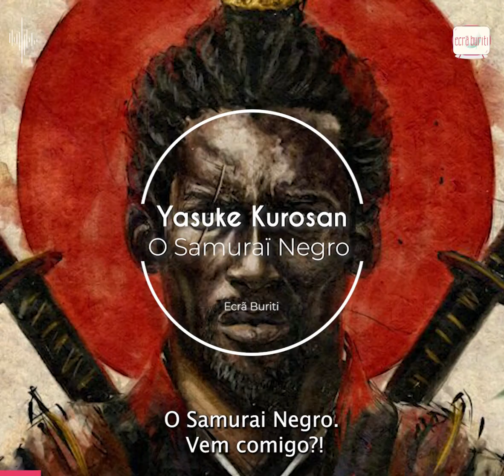SABE QUEM FOI O PRIMEIRO SAMURAI ESTRANGEIRO NA HISTÓRIA DO JAPÃO? NÃO? ENTÃO VEM COMIGO DESCOBRIR!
⚔️🎌Da África ao Japão, aqui está o destino extraordinário de Yasuke Kurosan, o escravo libertado transformado em samurai.🎌⚔️

(PEQUENA CORREÇÃO: O PRIMEIRO MESTRE SAMURAI DE YASUKE KUROSAN CHAMA-SE "ODA NOBUNAGA", E NÃO "ODA NOBUTADA", ESSE É SEU FILHO HERDEIRO, QUE O SUBSTITUIRÁ.)